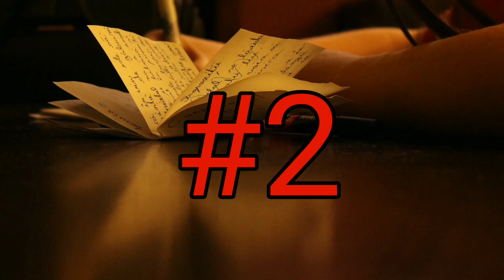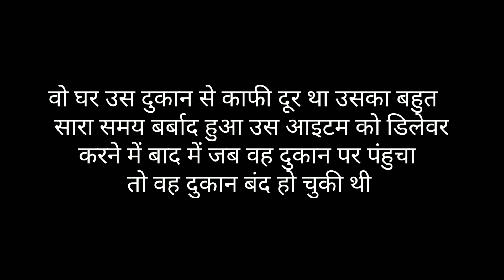Silent रहने की ताकत जान लो | The Power Of Silence | 5 Reasons Why Silent People are Successful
8 habits of highly effectively people
7 habbits eagle
monday motivation
motivation psychology
motivation story
personality development
personality development in hindi
8 habits of highly effectively people
self esteem
self confidence
education quotes
new life quotes
best habits
habits of successful people
habits of riches
habits of billionaires
How to make successful life in 2023

My Introduction
     मेरा नाम दलीप राजपूत है आप सभी का मेरे Youtube channel में दिल से स्वागत करता हु दोस्तो मेरा Vision है की उन लोगो को आगे बढ़ाने में मदद करना जो जिंदगी में कुछ करना चाहते है उनका साथ देना ही मेरा मकसद है।। sandeep Maheshwari

Non' aducational or personal use.
This video has no.
Negative impact on the original works.
(It would actually be possitve for theem